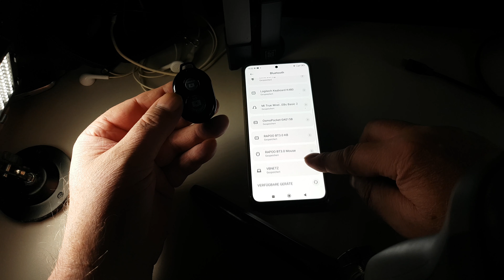Universal Top Must Have Tool - AB Shutter 3 - Bluetooth Fernbedienung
Die AB Shutter 3 ist eine Bluetooth-Fernbedienung für Smartphones, die es ermöglicht, Fotos und Videos ohne Berühren des Smartphones auszulösen. Sie ist kompatibel mit iOS- und Android-Geräten und kann über Bluetooth mit dem Smartphone verbunden werden.

Das Design der AB Shutter 3 ist einfach und kompakt. Sie besteht aus einer kleinen fernbedienbaren Taste und einem abnehmbaren Halterungsclip für das Smartphone. Die Fernbedienung kann leicht an einem Schlüsselbund befestigt werden und ist somit immer griffbereit.

Die Einrichtung der AB Shutter 3 ist einfach und unkompliziert. Nach dem Einschalten kann die Fernbedienung über die Bluetooth-Einstellungen des Smartphones verbunden werden. In den meisten Fällen wird die Fernbedienung automatisch erkannt und mit dem Smartphone gekoppelt.

Die AB Shutter 3 kann nicht nur zum Auslösen von Fotos verwendet werden, sondern auch zum Starten und Stoppen von Videoaufnahmen. Durch einfaches Drücken der Taste auf der Fernbedienung können Fotos geschossen oder Videos gestartet und gestoppt werden. Dies ist besonders hilfreich für Fotos mit Selbstauslöser oder Gruppenaufnahmen, bei denen das Smartphone auf einem Stativ befestigt ist.

Die Reichweite der AB Shutter 3 beträgt in der Regel etwa 10 Meter, was für die meisten Situationen ausreichend ist. Die Batterielaufzeit der Fernbedienung ist ebenfalls zufriedenstellend und hält in der Regel mehrere Monate, bevor sie ausgetauscht werden muss.

Insgesamt ist die AB Shutter 3 eine praktische und zuverlässige Bluetooth-Fernbedienung für Smartphones. Sie ist einfach zu bedienen, kompakt und bietet eine ausreichende Reichweite. Obwohl sie keine erweiterten Funktionen oder Einstellungen bietet, erfüllt sie ihren Zweck und ist eine gute Ergänzung für alle, die gerne Fotos mit ihrem Smartphone machen.